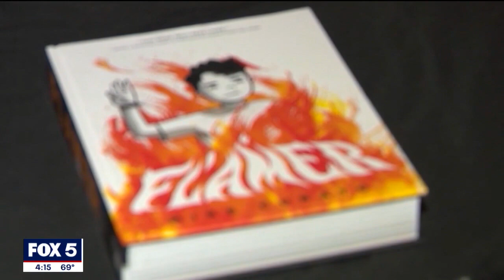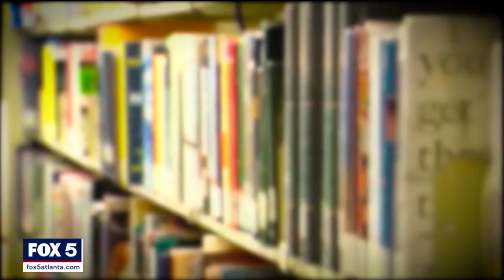Marietta School Board upholds banned book | FOX 5 News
The latest chapter on the battle over books in one metro Atlanta school district has reached its conclusion, for now. The Marietta School Board voted to uphold the removal of a book called “Flamer” from its high school library. Some parents complained that the book, about a gay teenager struggling with his identity, was too sexually explicit for teens. Other parents argue the ban amounts to censorship of LGBTQ+ literature.